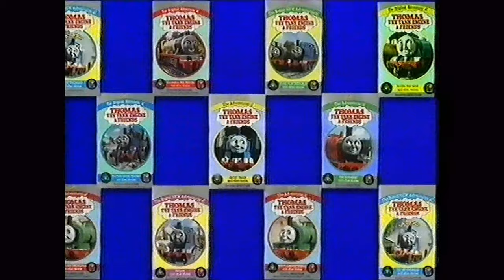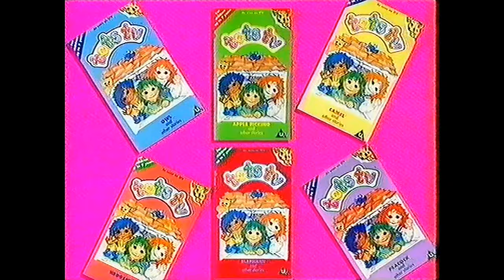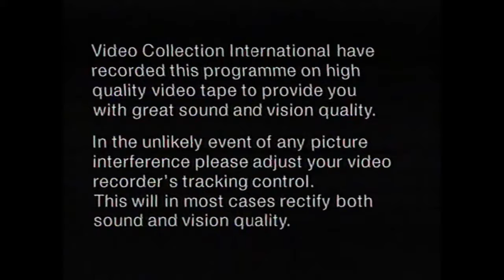Tots TV : Series 1, Episode 28 - How Does Your Garden Grow (1993)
The Tots visit a Garden Centre and watch a lady choose a big pot for a big conifer. Children sing Mary Mary, Quite Contrary. At the house, Tilly and Tom make a water wheel for their miniature garden and Tiny makes a Tom out of cardboard.